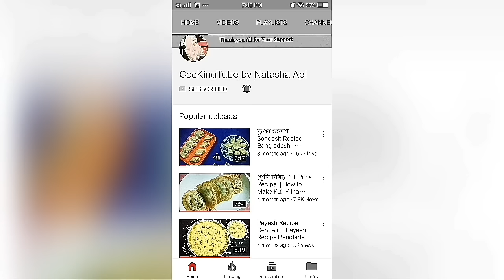ভা‌পে নকশ‌ি পিঠা / ফুল পিঠা | How To Make Nokshi Pitha | Bangladeshi Nokshi Pitha Recipe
♣ ♣ ♣ INGREDIENTS :
♥ 1. Normal Water ½ cup
♥ 2. Fried Sunned Rice powder 1 cup
♥ 3. 3 Fruits color Red,  Green & Yellow
♥ 4. Salt as your taste
♥ 5. Fresh Toothpick, Sewing Needle & Spine Of Date palm
♥ 6. Frying Pan & Cooker for boiling